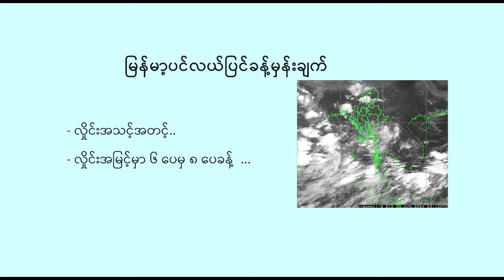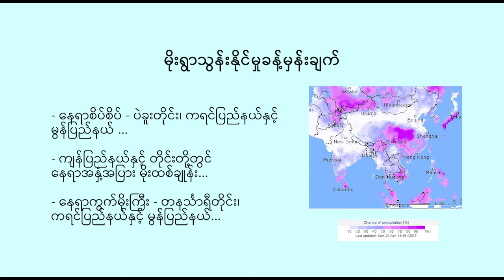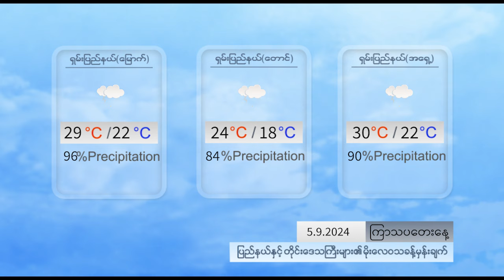နေ့စဉ် မိုးလေဝသ ခန့်မှန်းချက် - DVB Weather (၅ ရက် စက်တင်ဘာလ ၂၀၂၄ ညနေပိုင်း)